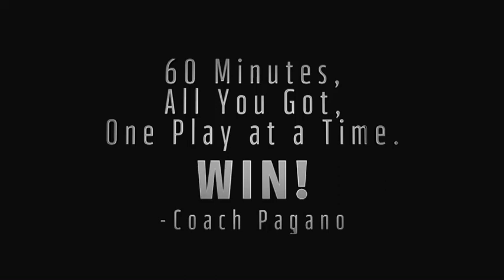NFL - "The Drive" Colts promotional video, 2012 IND at DET